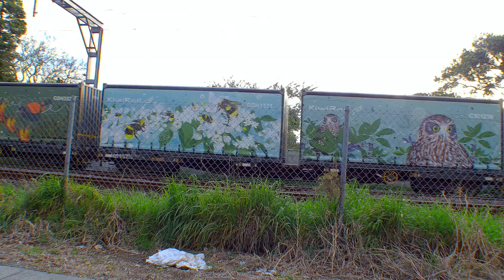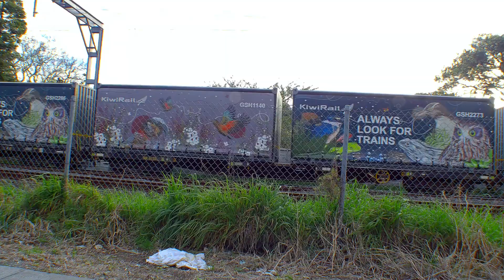Train 334X with a new Curtainsider colour scheme , Middlemore , 19/10/2024 .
DL's 9340 & 9302 leading a Rake of Curtainsiders with a Safety Message sides .
These are the 1st of new GXT wagons heading to Auckland from a batch of 200 .